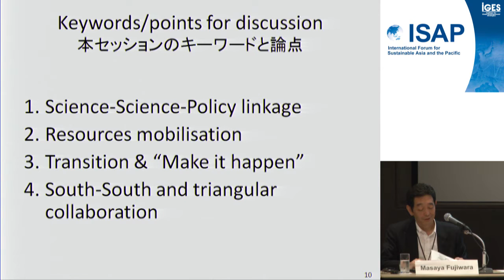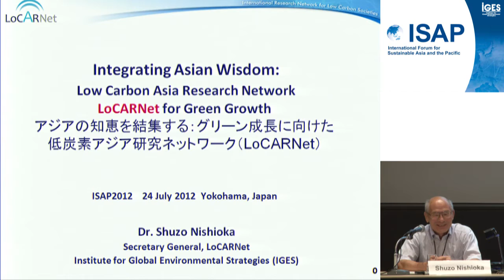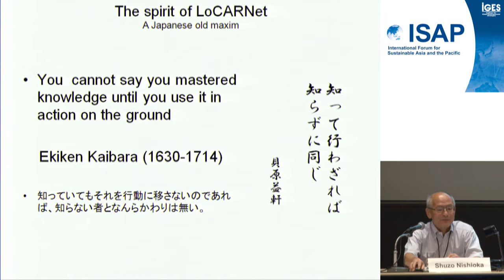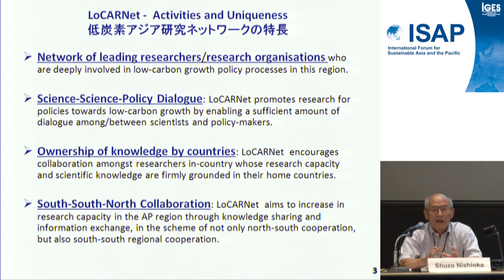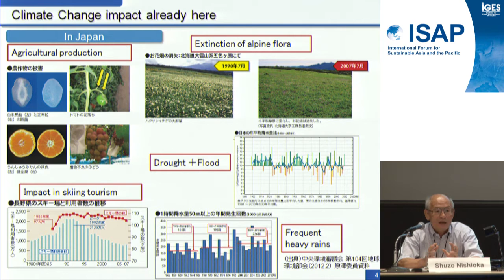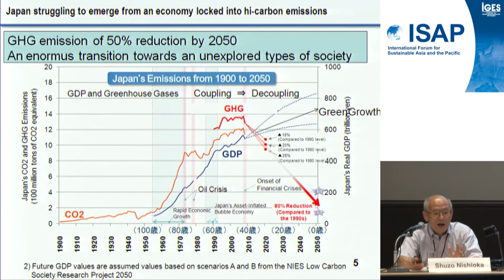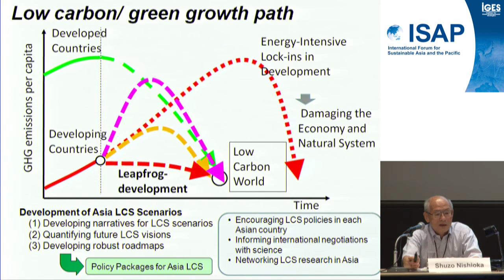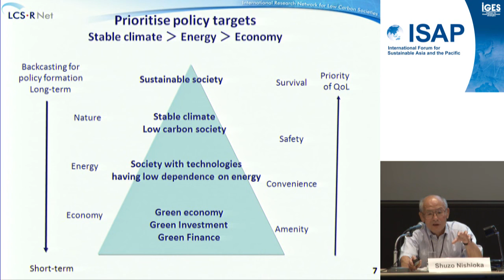ISAP2012: # 03: Parallel 1-1: East Asia Knowledge Platform for Low Carbon Growth...